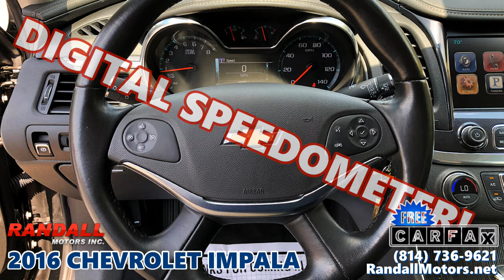2016 Chevrolet Impala at Randall Motors in Portage, PA - 56428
2016 Chevrolet Impala at Randall Motors in Portage, PA - 56428